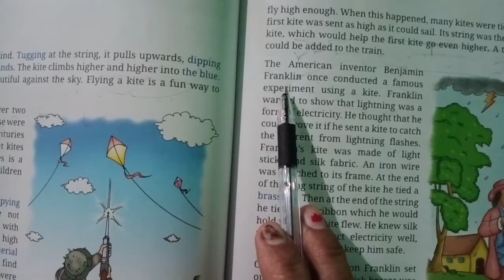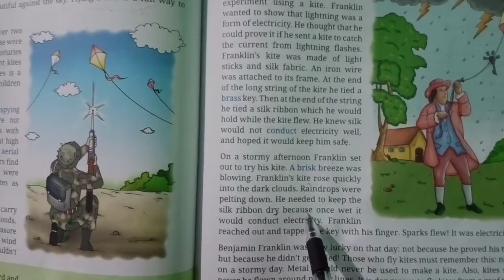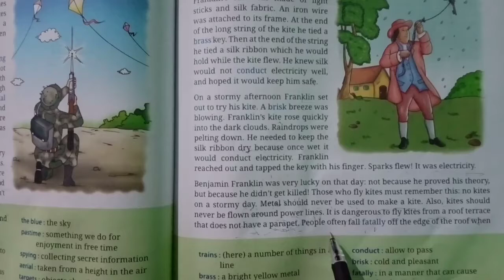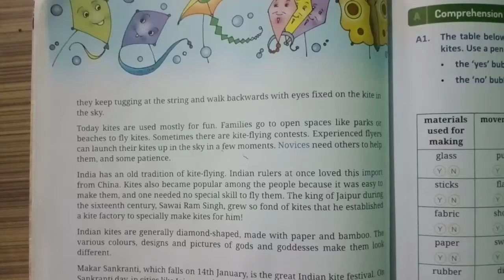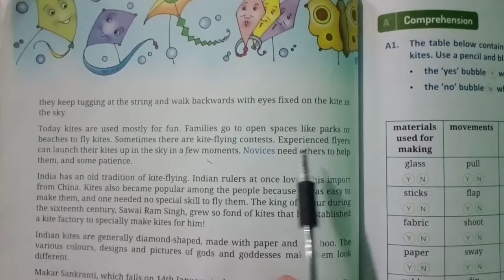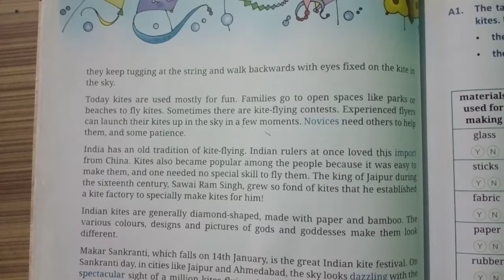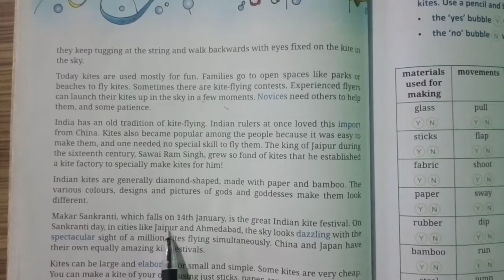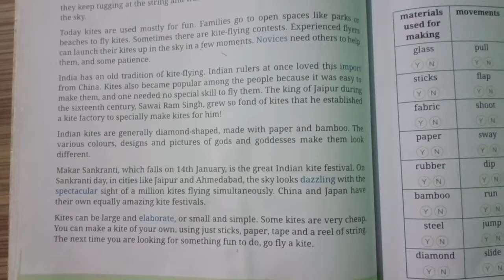Lesson 11 (Kites) Part 2nd